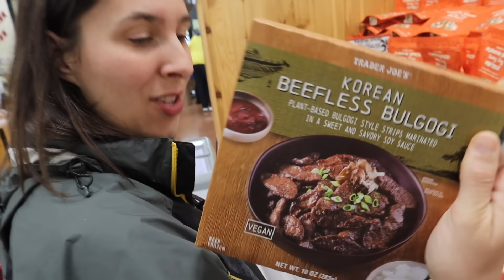[SUB] My Korean husband tries Korean food from Trader Joe's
요즘에 말많은 트레이더조 김밥은 품절에 못먹었지만 다른 한국음식들을 찾아 먹어봤어요. 장인어른 호떡 배달 가야겠네요 ㅋㅋ
We tried some Korean food from Trader Joe's. Some of them are pretty good! Enjoy this video!

영상 하단에 있는 "Thanks (Super Thanks)" 버튼을 이용하여 현재 누꺄맨 컨텐츠 후원이 가능합니다!
Show us your support by clicking "Thanks (Super Thanks)" button below each video!
🛍️Nookya Man's Store (누꺄맨 스토어)

🛒 Nookya Man's Gears (누꺄맨 영상장비)